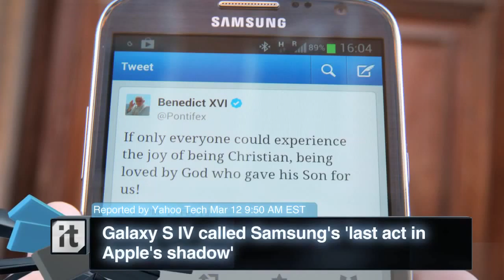Technology News Samsung, Haydn Shaughnessy, Renesas Electronics Corp, IPhone 720p